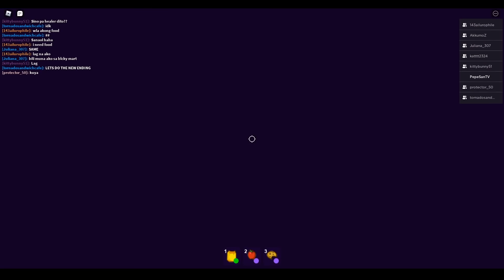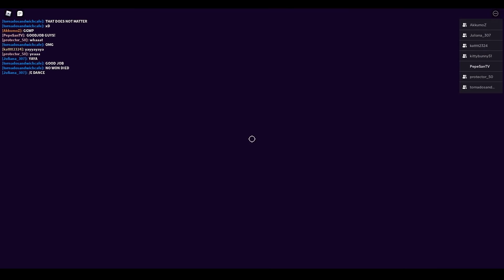Break-in (Durog kay Manoy) | ROBLOX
durog ang mga jabbawockeez!

break-in